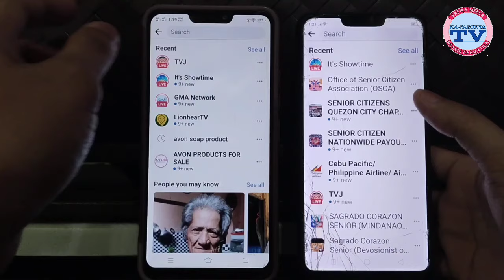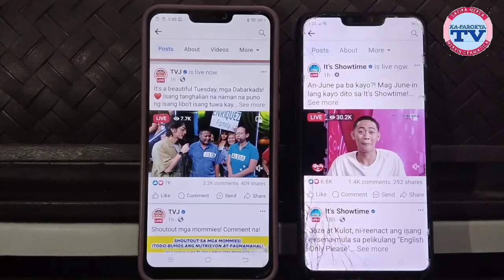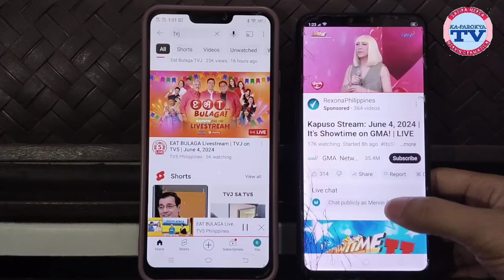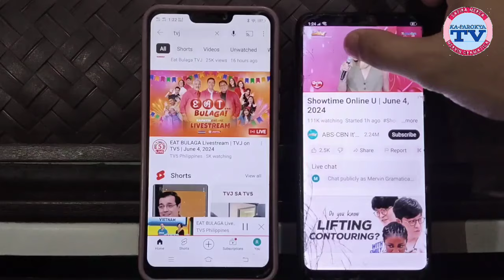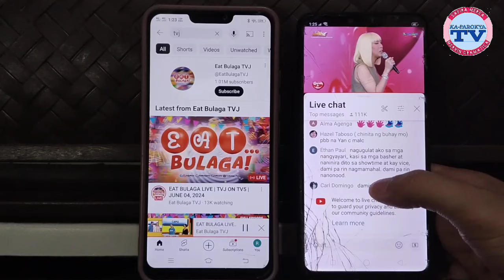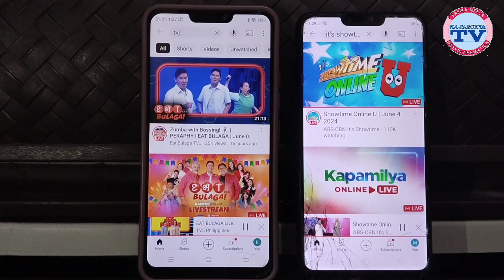GRABE TV5 RAMDAM ANG KAHINAAN SA RATINGS! EAT BULAGA TUMBA MULI SA IT'S SHOWTIME!